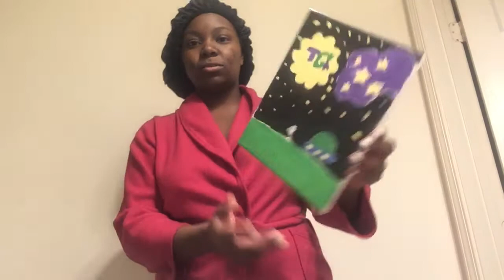My 22nd Birthday Celebration 🍾🎈 | Natural.M